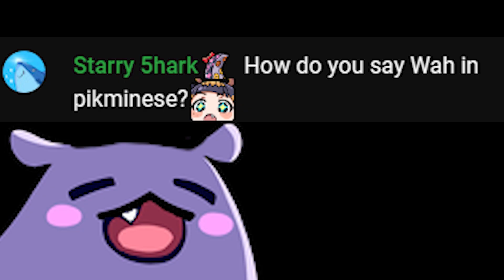The word 'WAH' transcends all languages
WAH is a way of life